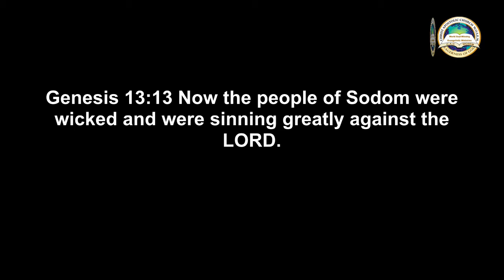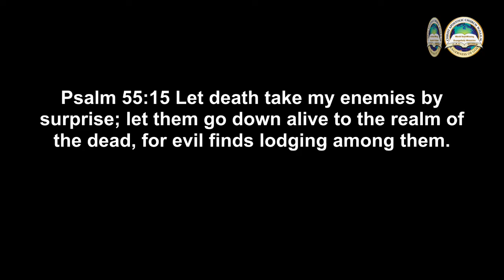CAC WOSEM Norfolk | Prayer and Deliverance Day 73 | 3/14/2021